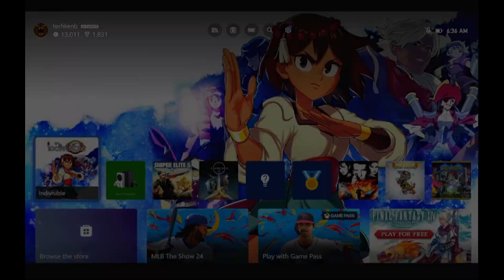Xbox Series S - idivisable